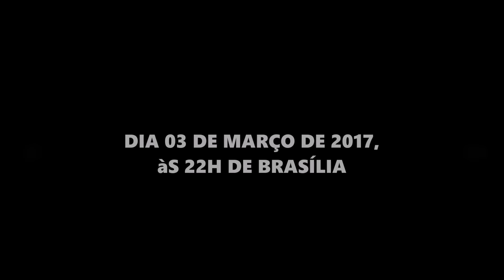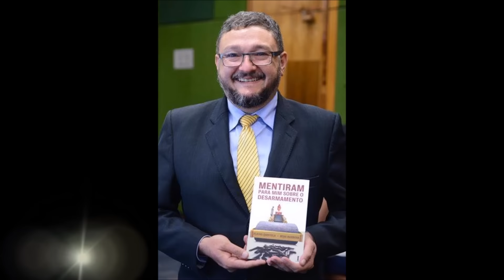CHAMADA 8º HANGOUT PDA & AMIGOS Benê Barbosa & Flávio Quintela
A Família das Armas traz até você a Chamada do 8ºHANGOUT PDA & Amigos Especial com Benê Barbosa & Flávio Quintela autores do livro Mentiram para Mim Sobre o Desarmamento.